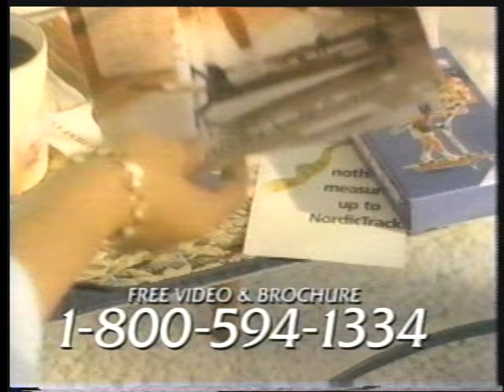KGTV commercial break (January, 1996) Part 3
From a timer-recording off KGTV Channel 10 in San Diego, CA

NordicTrack
Jerome’s Furniture (look closely at the right edge of the frame, and you can see the stage hand outside the "TV safe zone" waiting to take the handbag)
Oprah Promo
10 News at Five Promo